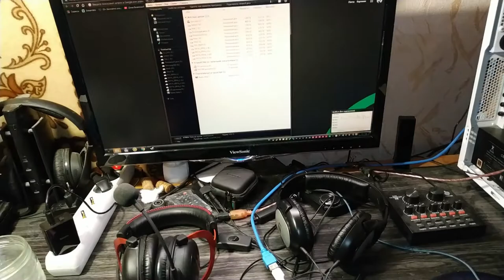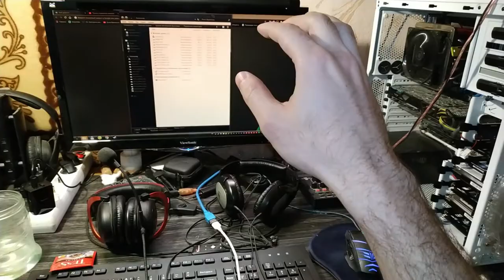Про важность жёстких дисков в компьютере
В этом видео я расскажу вам о том, насколько важны жёсткие диски в компьютере. А именно насколько они преобладают по важности над остальными комплектующими компьютера.